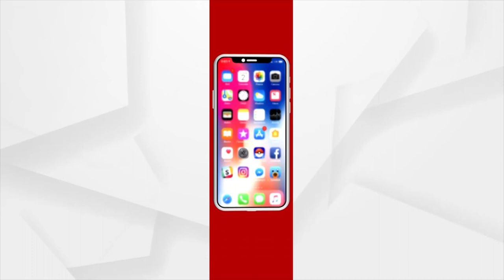Ganesh Chaturthi 2023: Preparation Underway In Bhadrak